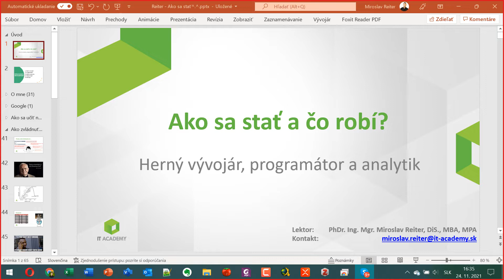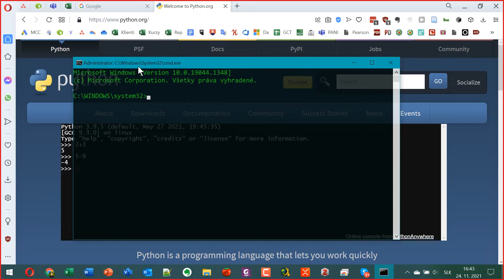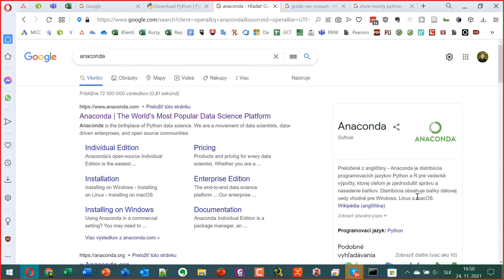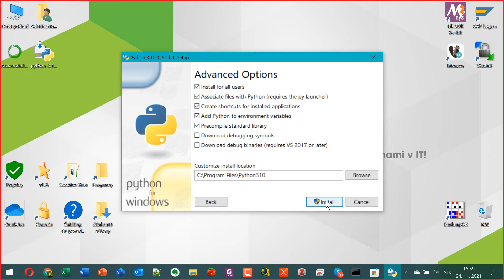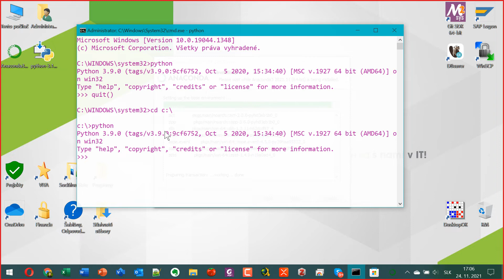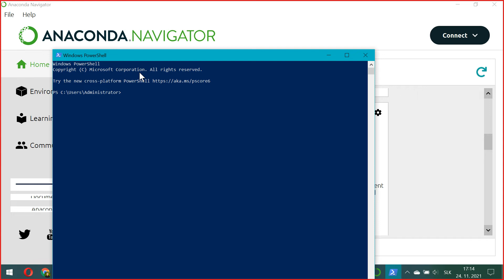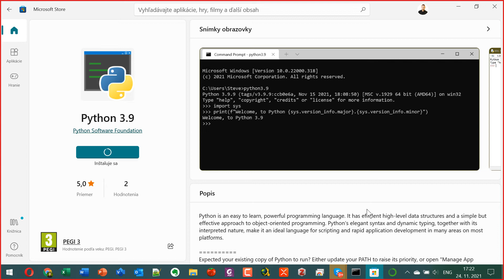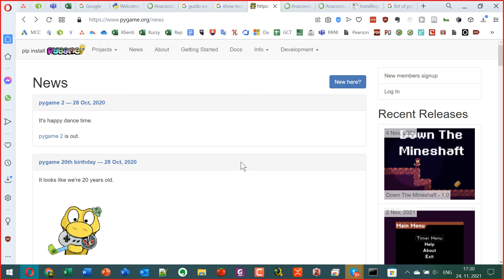Kurz Ako sa stať programátor, dátový analytik v Pythone? - Online kurz Python - 1 - Inštalácie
Cvičenie: SPŠD v Trnave (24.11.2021)
Obsah: Ako sa stať programátor, dátový analytik v Pythone? - Online kurz Python - 1. Časť - Inštalácie

⭐️ Obsah nadupaného kurzu Ako sa stať programátor, dátový analytik v Pythone ⭐️
⌨️ (00:00:00) - Úvod do Python
⌨️ (00:10:00) - CMD
⌨️ (00:20:00) - Python Inštalácia
⌨️ (00:30:00) - Pygame
⌨️ (00:40:00) - Anaconda
⌨️ (00:50:00) - Python game